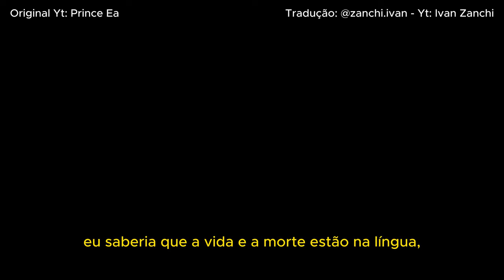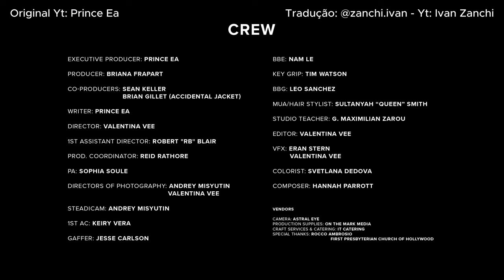SE EU FOSSE O DIABO - LEGENDADO PORTUGUES - If I was the DEVIL Prince Ea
Conheça o curso DESPERTE PARA O ILIMITADO.

Lá você vai encontrar os caminhos para ampliar a tua consciência e se tornar o necessário para as conquistas que deseja.

Este conteúdo precisa ser visto por mais pessoas.

Se o diabo estivesse na terra, eis o que ele faria...

Inspirado na versão de Paul Harvey de 1965 de "If I Were the Devil"